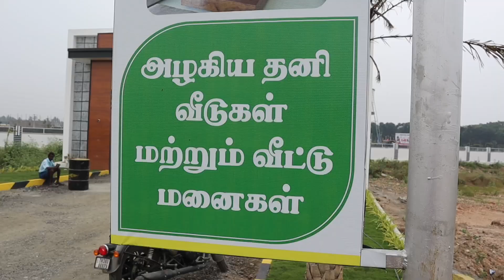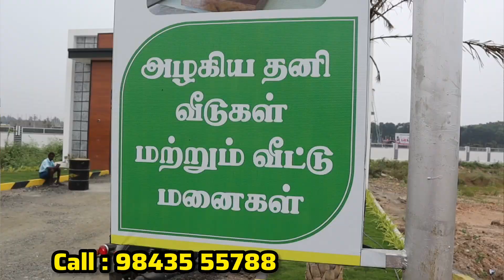‼️கோவையில் 🏠 Ready to move house & plots குறைந்த இடமே உள்ளது சீக்கிரமா வாங்கிக்கோங்க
கோவை அன்னூர் அருகில் மிக குறைந்த விலையில் டிடிசிபி அப்ரூவல் லேண்ட் மற்றும் வீட்டுமனைகள் விற்பனைக்கு உள்ளது லோன் வசதி உள்ளது மற்றும் ஒரு சென்ட் இன் விலை மூன்று லட்சத்து 45 ஆயிரம் மட்டுமே